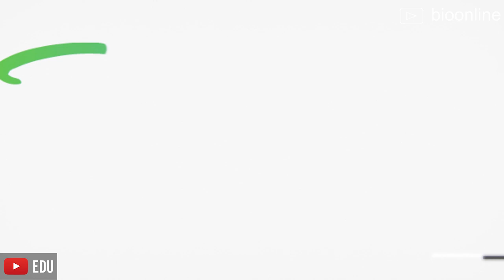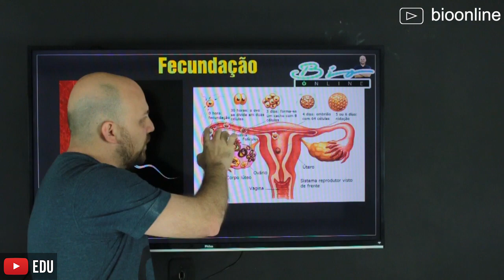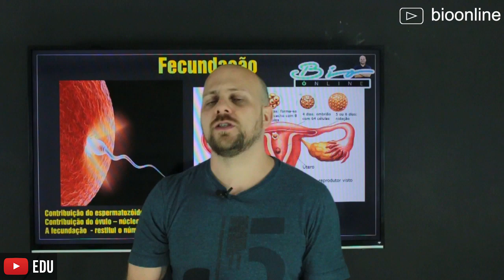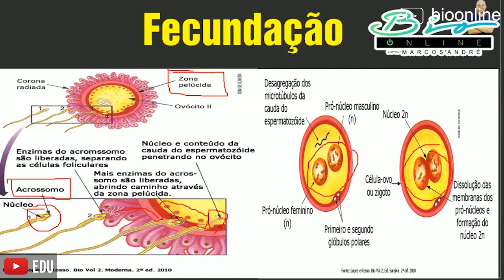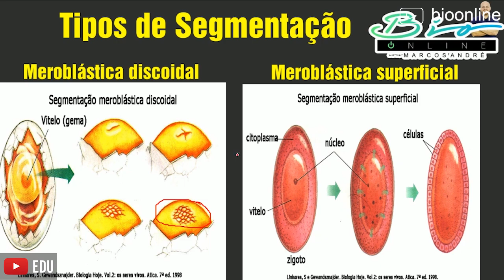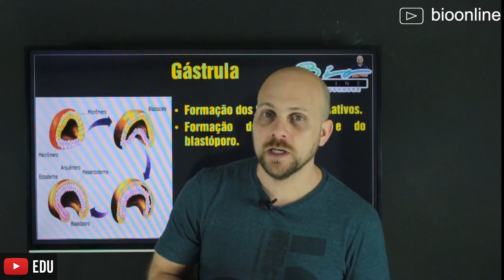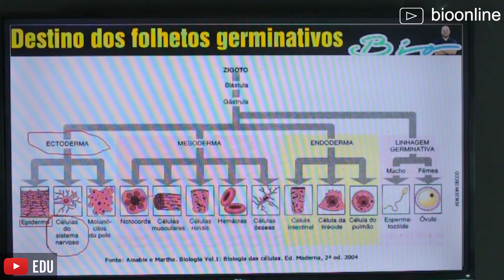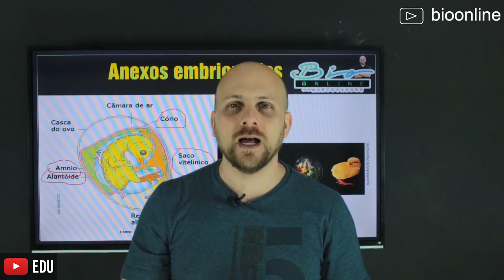EMBRIOLOGIA BÁSICA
Na videoaula de embriologia básica, o professor Marcos André apresenta as principais etapas do desenvolvimento embrionário, bem como os tipos de ovos e segmentação e os principais eventos da gastrulação, finalizando nos anexos embrionários e sua importância na conquista do ambiente terrestre.